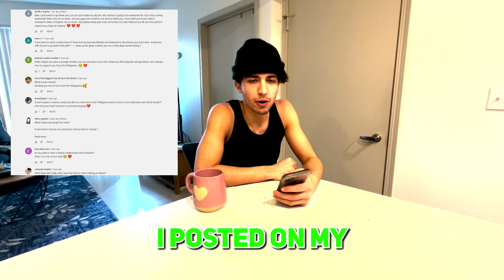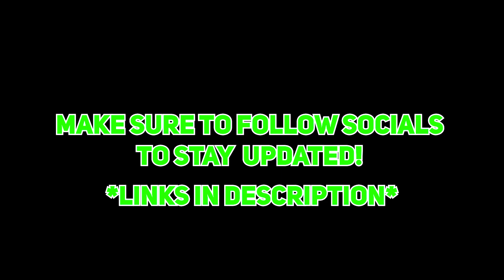WHOS MY CELEBRITY CRUSH?! 😍 // Q&A w/ Litaly!